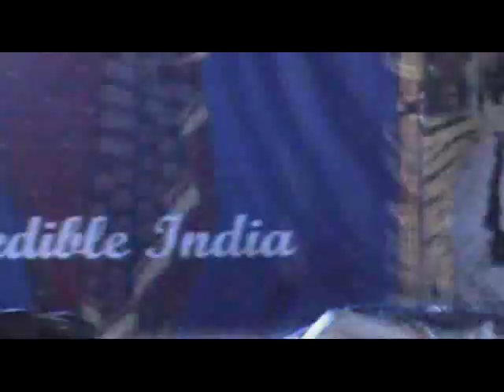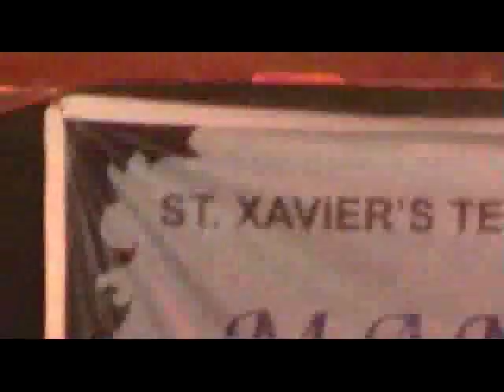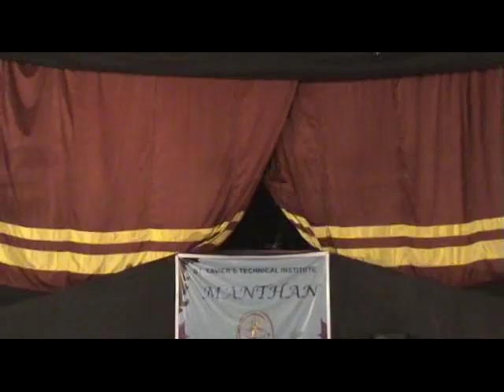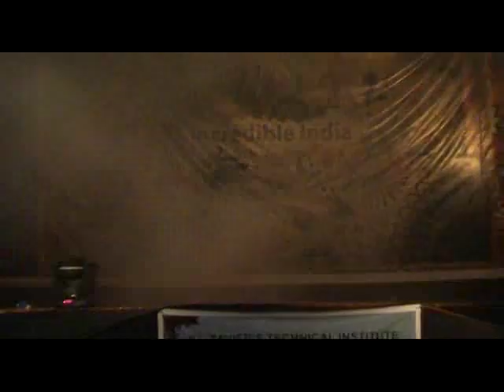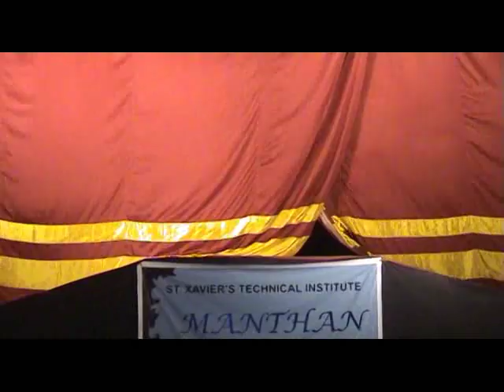MANTHAN 2014 PART 3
St. Xavier's Technical Institute celebrated it's Annual Day Manthan 2014 on Friday, January 31, 2014. This year the theme was "Incredible India" and some really awesome performances were presented by the students of the Diploma Course in Electronics and Telecommunication Engineering. Dr. P. G. Gopalakrishnan, Principal, SIWS colleges and also Director, W W Consultants Pvt. Ltd. graced the occasion and presided as Chief Guest to gave away the awards.

The climax of any event is well remembered and cherished with the desire for a repeat performance, but alas, we have to wait now for one more year for Manthan 2015. This third part video is powered by an incredible skit par excellence, a tollywood dance number, a bollywood remix, besides others, to reach a shattering climax!